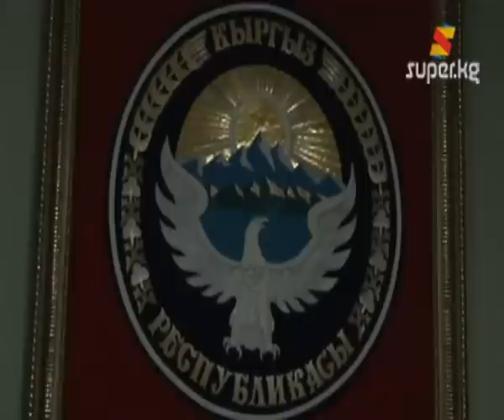Зарылбек Рысалиев: "Мени атып өлтүрөм дегендер толтура" (Архив.04-01-2013)